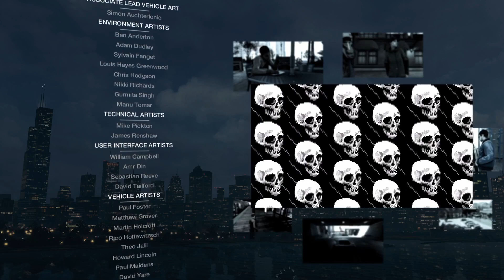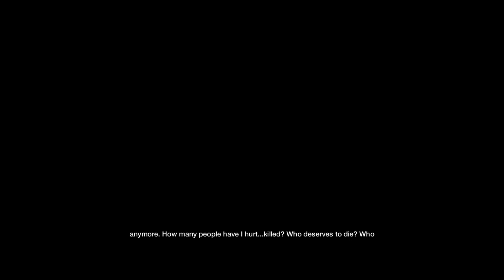Watch Dogs PS5 Walkthrough Gameplay Ending - Sometimes You Still Lose (PS5)(1080p HD)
Watch Dogs PS5 Walkthrough Gameplay Ending includes the chapter
' No Turning Back ', ' Sometimes You Still Lose '.
Watch Dogs (stylized as WATCH_DOGS) is an action-adventure video game franchise published by Ubisoft, and developed primarily by its Montreal and Toronto studios using the Disrupt game engine. The series' eponymous first title was released in 2014, and it has featured three games in total, the most recent being 2020's Watch Dogs: Legion. Several tie-in books and comic book miniseries set in the games' universe have also been published.
Set within a fictionalized version of the Chicago metropolitan area in 2013, the first installment in the series follows gray hat hacker and vigilante Aiden Pearce's quest for revenge after the killing of his niece. The game's development began in 2009, with a budget of $68 million. Watch Dogs was derived from a potential sequel from the Driver series which had been in development at Ubisoft Montreal coincident to Driver: San Francisco at Ubisoft Reflections and was released in 2011. Driver: San Francisco did not have a strong commercial performance, leading to the Driver game at Montreal being reworked into one that focused on hacking but still incorporated driving elements. Ubisoft Montreal was Watch Dogs' lead developer, with additional support provided by Ubisoft Reflections, Ubisoft Paris, Ubisoft Quebec, and Ubisoft Bucharest. The game was heavily anticipated following its gameplay reveal at E3 2012, though the final game, which was accused of graphical downgrading, triggered controversy.[7] The game was released for Windows, PlayStation 3, PlayStation 4, Xbox 360 and Xbox One in May 2014, and a Wii U version was released in November 2014.